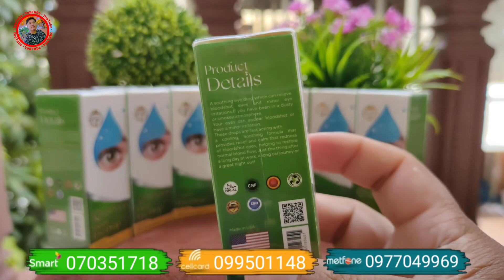ទឹកបន្តក់ភ្នែក ឃ្វីនអាយ ព្យាបាលភ្នែកឡើងបាយ ភ្នែកដោះកន្ទុយថ្លែន ភ្នែកស្ងួត ភ្នែកចាញ់ពន្លឺថ្ងៃ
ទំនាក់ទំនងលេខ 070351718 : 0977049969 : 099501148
សូមអគុណ